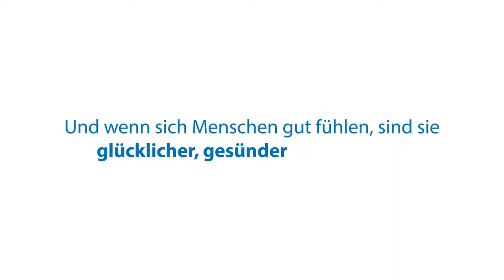Glücklicher, gesünder und kreativer mit Bodenbelägen von Forbo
Praktische Verlege-Tipps und informative Videos rund um das Thema Wand und Boden finden Sie auf dem BRICOFLOR Channel

Mit freundliche Unterstützung  von Forbo Flooring Systems.